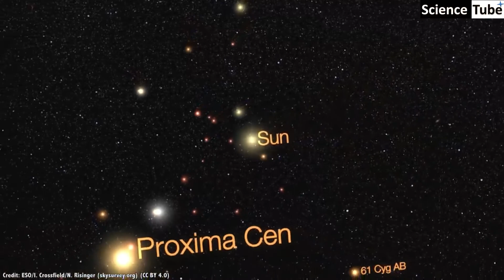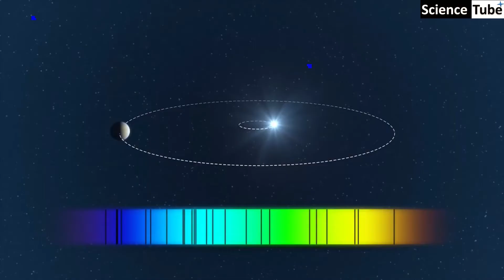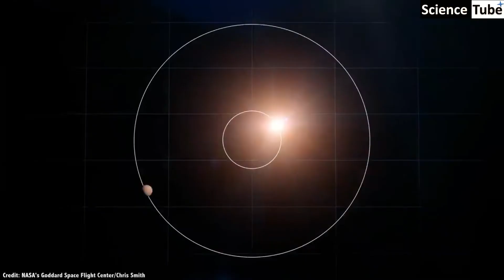A Third Planet Found Orbiting Nearby Proxima Centauri Proxima D Hindi प्लूटो के आगे मिला नया ग्रह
हमारे सौर मंडल के करीब ही एस्ट्रोनॉमर्स ने खोजी एक और नई दुनिया
वैज्ञानिकों ने खोजा नया ग्रह जो की सबसे नज़दीक तारे प्रोक्सिमा सन्तौरी की परिक्रमा करता है ...
दोस्तों साल था २०१६, European Southern Observatory के एस्ट्रोनॉमर्स ने यह कहकर सबको चोका दिया, की उन्होंने
प्रोक्सिमा सन्तोरी के चारो और घूमने वाला, एक नया एक्सोप्लानेट खोज लिया है ... यह खोज इसलिए भी बहुत रोमाचिंत कर देने वाली थी, क्यों की यह नया एक्सो प्लेनेट, लगभग एअर्थ की साइज़ का था, और साथ ही साथ यह अपने star के हबिताब्ले जोन में भी था इसका नाम प्रोक्सिमा बी रखा गया ... आपको बता दें की एक्सो प्लेनेट एक एसा प्लेनेट एक एसा ग्रह होता है जो की हमारे सौरमंडल के बहार हो जो सूर्य के बजे किसी और star के इर्द गिर्द घूम रहा हो ...
हमारी पृथ्वी के सबसे करीब का star है सन और इसके बाद आता है प्रोक्सिमा सन्तोरी ... यह तारा हमारे सर मंडल के सबसे करीब है यह हमसे 4 प्रकाश वर्ष दूर है ... यही वजह है सौर मंडल के बहार जाकर अन्खोई दुनिया की खोज करने की जब बात आती है तो प्रोक्सिमा सन्तोरी के बारे में ही सबसे पाल्हे बात की जाती है ...
इसके बाद सन 2020 में इसके अस्तित्वे को कन्फर्म कर दिया गया  और इसके पास ही एक और एक्सो प्लेनेट खोज लिया गया जो की अर्थ से 7 गुना बड़ा था ... इसका नाम प्रोक्सिमा c और सुपर एअर्थ रखा गया ...
दोस्तों हम इंसानों को प्रोक्सिमा सन्तोरी जाने का एक अब एक और और रीज़न मिल गया है ...ESO के वैज्ञानिकों ने अन्नौंस किया है की उन्होंने प्रोक्सिमा सन्तोरी पर तीसरा एक्सो प्लेनेट खोज लिया है जो की लगभग मार्स के आकर का है, यह अब तक का खोजा गया सबसे हल्का एक्सो प्लेनेट है .. यह प्रोक्सिमा सन्तोरी तारे और एक्सो प्लेनेट  प्रोक्सिमा बी के बीच है इसे प्रोक्सिमा डी नाम दिया गया है ...जल्द ही हमारी science टेक्स्ट बुक्स में सोलर सिस्टम के पास एक और star सिस्टम.. प्रोक्सिमा सिस्टम के बारे में भी एक लेसन होगा .
यह नया एक्सो प्लेनेट प्रोक्सिमा डी किसने खोजा है? ...